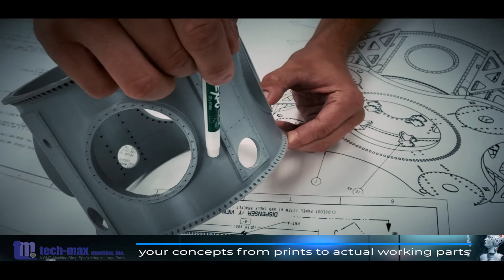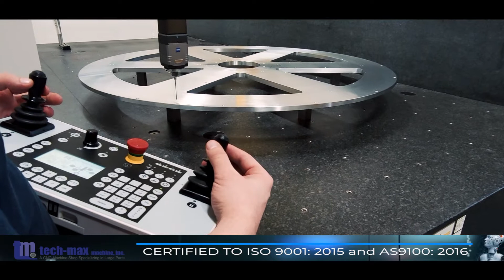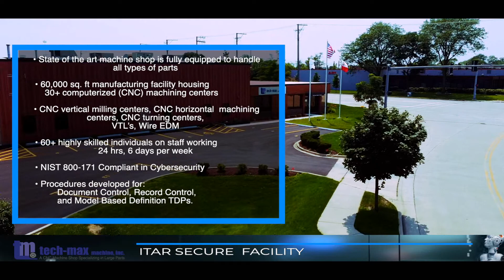Tech-Max Machine Capabilities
As an AS9100 certified and ITAR registered machining supplier, Tech-Max is ideal for aerospace projects that have defense-related applications.